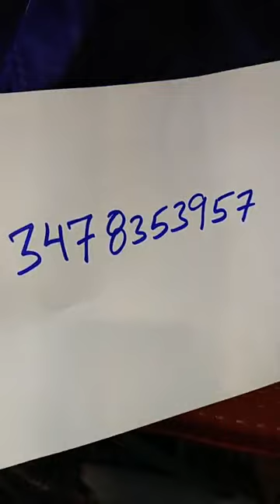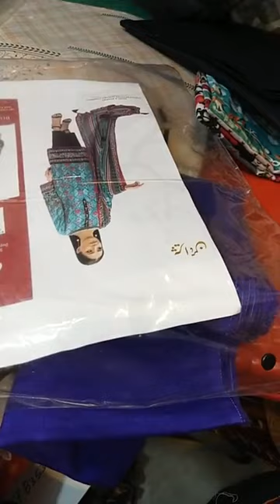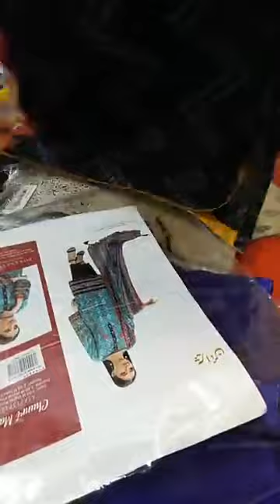zainabchotani aghanoor bonanza ittehad khaadi dupattay lawn khaddinet organza elaan sd